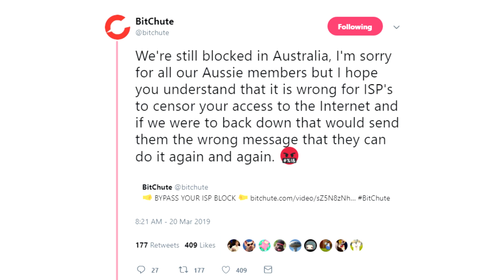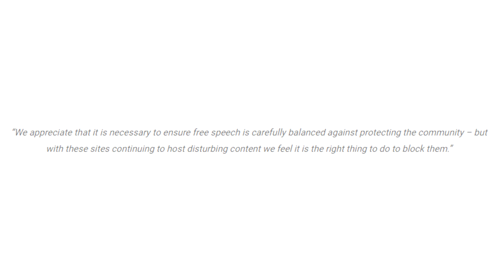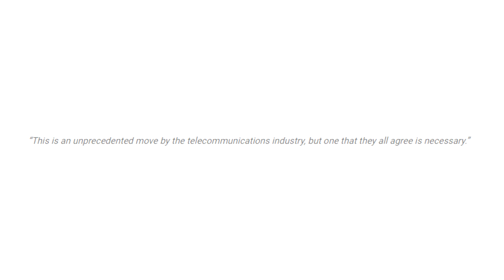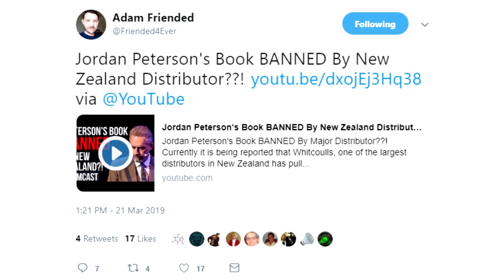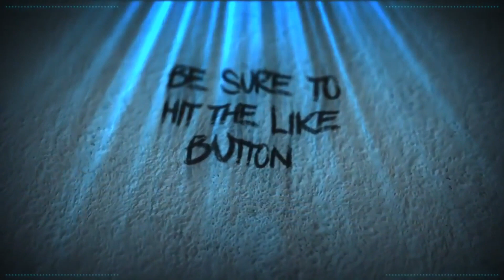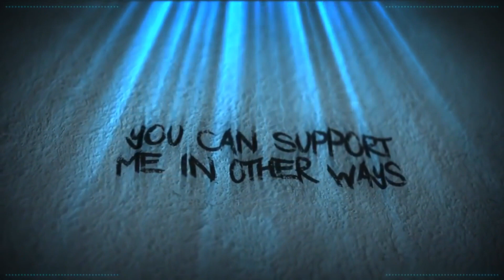ISP's Censoring Sites Down Under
I do not agree with this.

BadOPCode
Bradly Brishke
Bronze Goose
Mr Shade
Coryn Wilson
Krunchy Karma
Jo Shade
Amy McKinley
Quaxotic

Amanda Dean
Ash Roberts
Grant Mathieson
Hollie Alice
Laura renwick
Puk Blundell

Gorgeous
Arnfjörð
Daisy Chambers
Dolat
Drauka Grissa
Echo
Eric Dorobiala
Joanna Henry
Kitten Katrina
Liz Matthews
Michael Pettersson
Okienative
Prospero 058
Sally Cat
Seek The Truth
StarGazer
TrupsLP